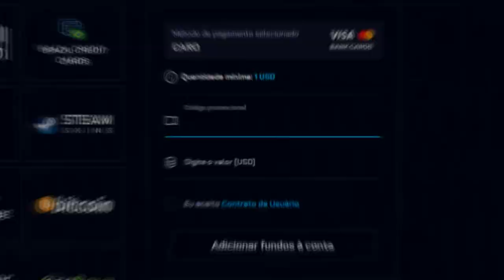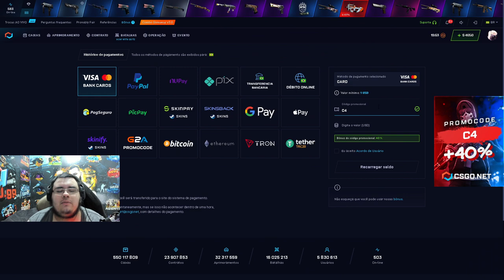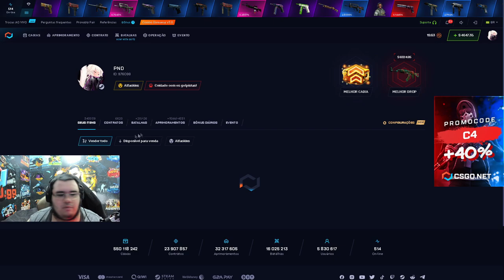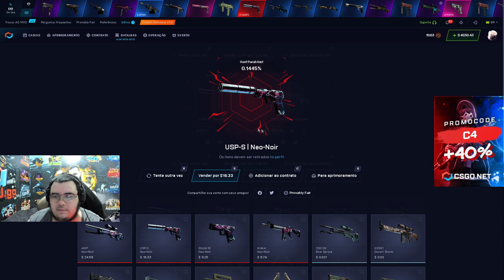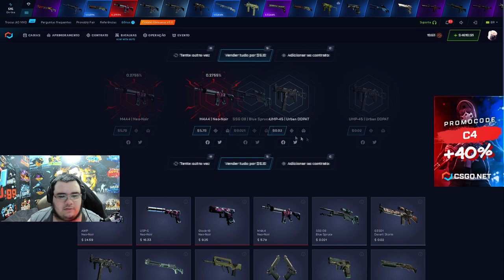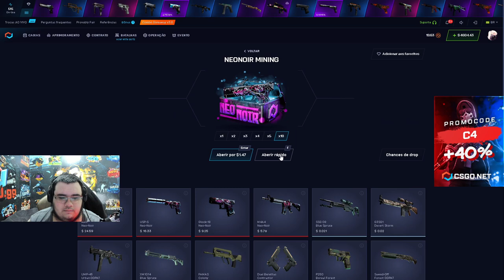abrindo 50$ Dólares na NEONOIR MINING no CSGONET